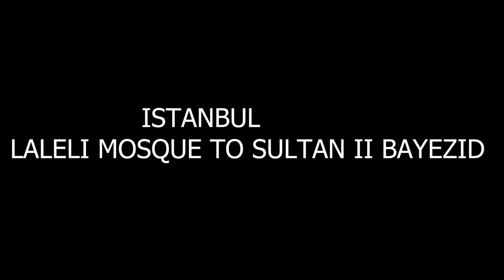Sultan Beyazit II Mosque || Istanbul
The graceful Sultan Beyazıt II Cami (1486) is Amasya's largest külliye (mosque complex), with a medrese (seminary), fountain, imaret (soup kitchen) and library. With its white marble mihrab (niche indicating the direction of Mecca), minber (pulpit) and windows featuring kündekari (interlocking wooden carvings), the vast prayer room exudes a grand serenity. It's surrounded by manicured lawns that are a popular hang-out place with locals.

In the forecourt, be sure to check out the murals of Amasya that decorate the ceiling of the fountain's roof. The mosque grounds are also home to the small and rather eccentric Minyatür Amasya Müzesi, which is a near perfect re-creation of Amasya in miniature.